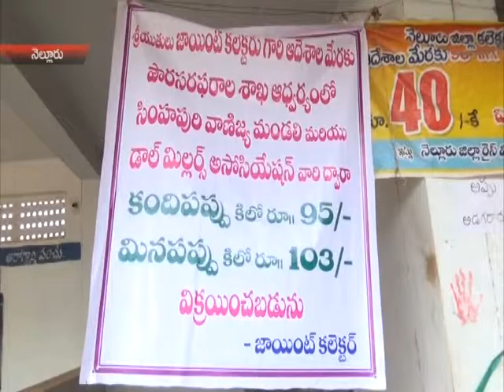news 26 06 15 part1